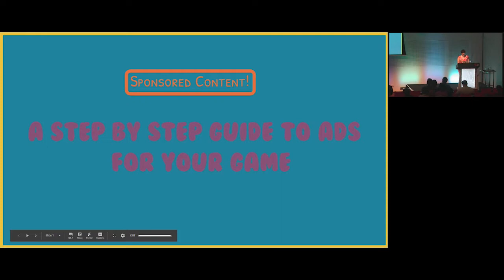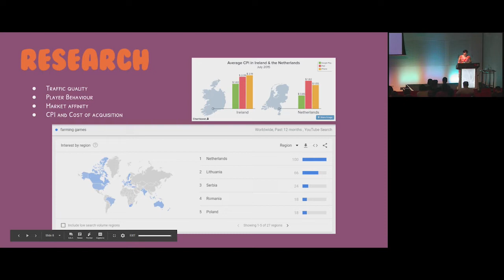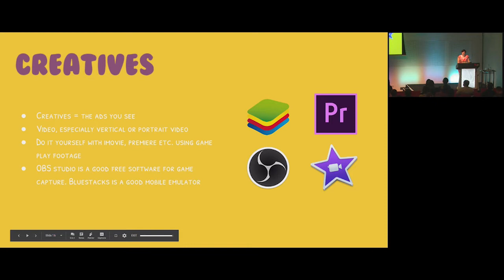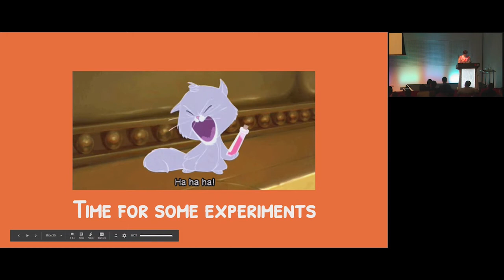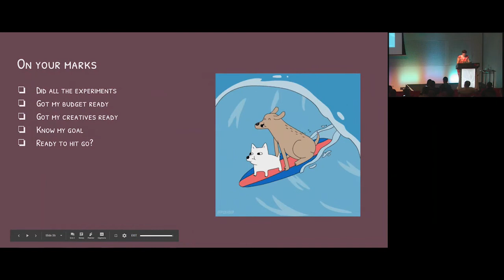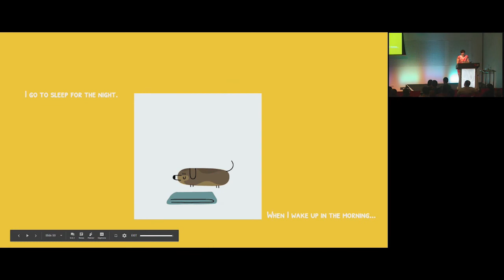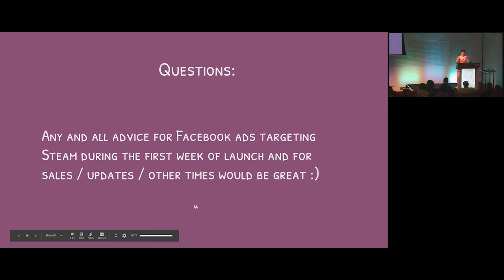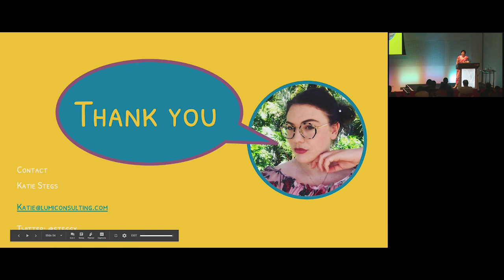GCAP 2018: A Step by Step Guide to Ads for Your Game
Speaker; Katie Stegs (Lumi Consulting)

Developers have heard many whispers about Facebook advertising and the like. But how should they start? What black magic could be involved? How should they decide their budget across various platforms?

In this talk Katie will share her insights from the past year becoming a UA Manager. Katie will discuss the mistakes she made, the successes she's had and share key takeaways for those who want to run their own ads on a shoestring budget. What can you achieve and how can you do it?

The session includes how to make decisions across various social platforms for ad spend, setting a budget, how to follow an experimental process to get good data, and when + how paid vs. free tools should be used, and when to execute ad campaigns for different purposes.

The session will also include how to use Google Surveys to decide key asset designs such as banners, trailers etc. before jumping into expensive ad campaigns, and how to evaluate your ad performance.

As Lumi aren’t from an ad network of social platform, we’re sharing unbiased takeaways from experience with ad campaigns for iOS and Android.